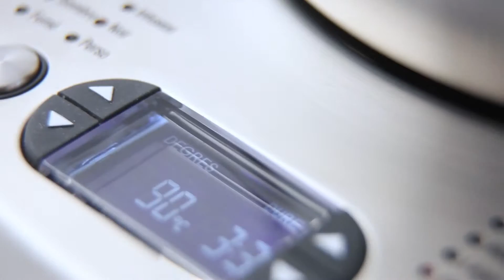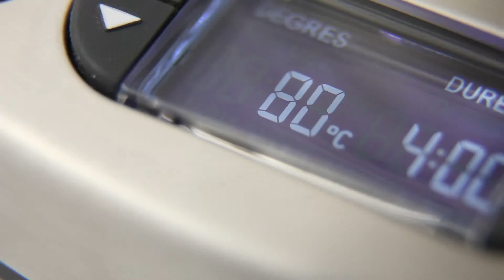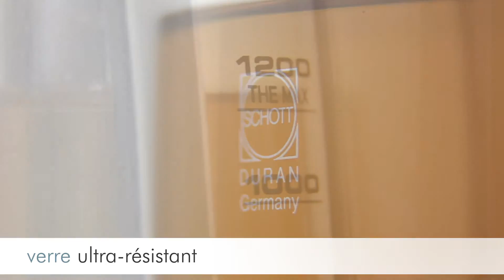Théière automatique Cha DAO de Riviera&Bar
Cha Dao, la première théière avec infusion automatique 100% intégrée...
Une véritable invitation à la zenitude... La Théière Cha Dao ("L’art du thé") QD 870A s'occupe de tout ! Entièrement programmable, elle détermine la température de l'eau et la durée d'infusion selon le type de thé choisi sur son écran LCD...